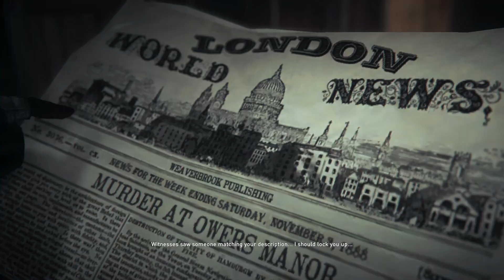Jack The Ripper - Assassins Creed Syndicate DLC Cinematic Storymode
This is the cinematic storymode of jack the ripper dlc of assassins creed syndicate, which means it includes very less gameplay & whole cinematic sequences just to sit back & enjoy like a movie.If u ask me, this is probably one of the best dlc's in assassins creed games.

P.s- I've included the prelude & ending gameplay just to show u guys how it  felt like playing as jack the ripper.